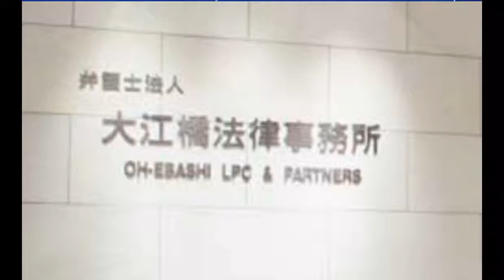Best Lawyer Firm In Japan